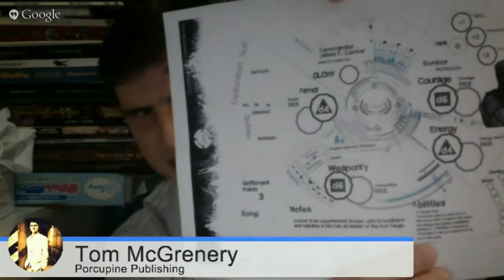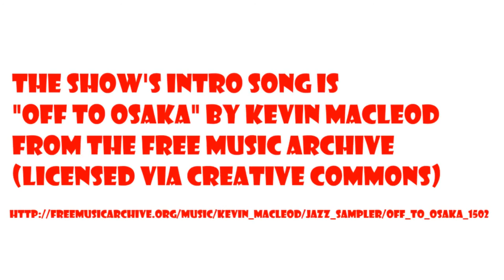Dr Tom and UED You Are the Resistance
The Dr. Tom the Frog Show is a talk show about role-playing games featuring the people who play and make them (and a talking frog). This 35th episode features Tom McGrenery of Porcupine Publishing. You can find UED: You are the Resistance on Drive Thru, and now you can buy a physical copy of the book, too!